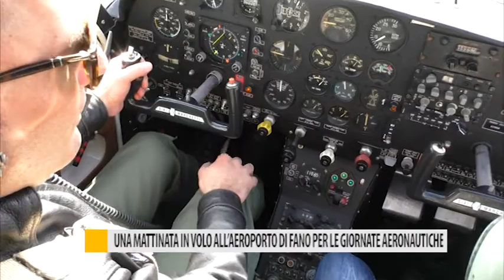Una mattinata in volo all'Aeroporto di Fano per le giornate aeronautiche